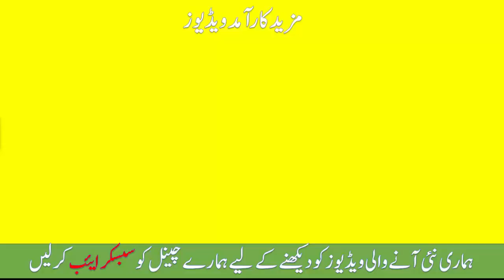Mota hon ka tarika | Mota Hone Ke 2 Tarike - How To Gain Weight In Urdu / Hindi - Wazan Badhay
mota hon aka tarika | Mota Hone Ke 2 Tarike - How To Gain Weight In Urdu / Hindi - Wazan Badhay

Checkout Our More Health and Beauty Tips Realted Videos: